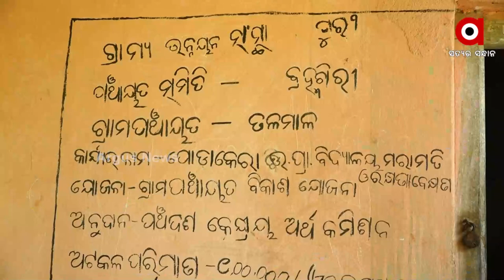Cripple State Education System in Puri, School runs in Verandah